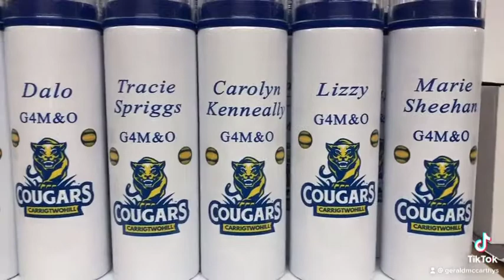Carrigtwohill Cougars Quality Bottle